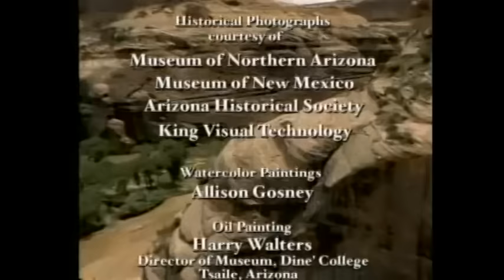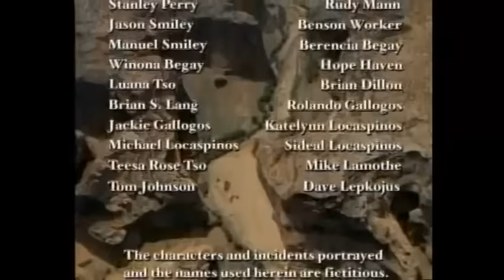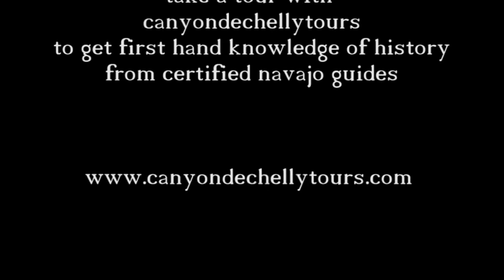Canyon De Chelly Through navajo eyes.avi